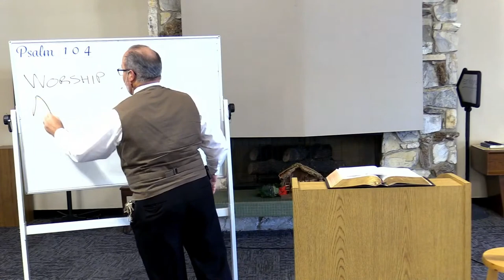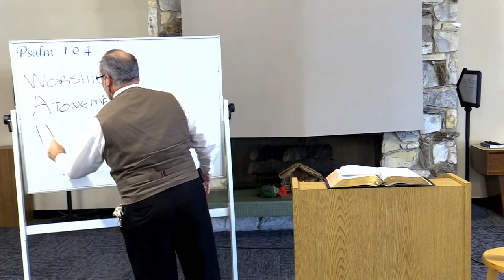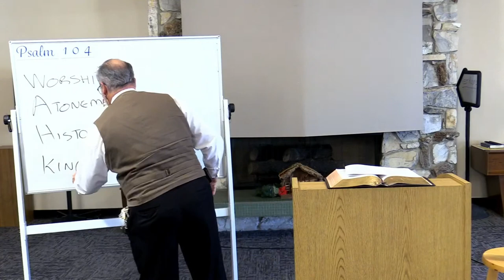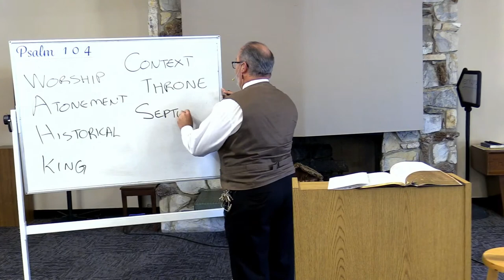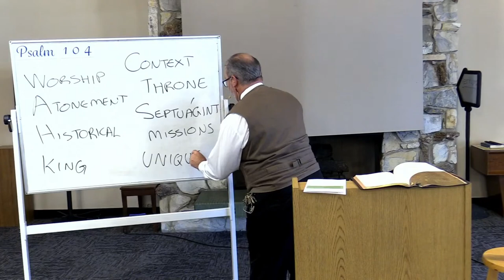The Master Maker [Psalm 104] (pt.2) - Pastor Scott Bashoor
Psalm 104
Bless the Lord, my soul!
Lord my God, You are very great;
You are clothed with splendor and majesty,
2 Covering Yourself with light as with a cloak,
Stretching out heaven like a tent curtain.
3 He lays the beams of His upper chambers in the waters;
He makes the clouds His chariot;
He walks on the wings of the wind;
4 He makes the winds His messengers,
Flaming fire His ministers.

5 He established the earth upon its foundations,
So that it will not totter forever and ever.
6 You covered it with the deep sea as with a garment;
The waters were standing above the mountains.
7 They fled from Your rebuke,
At the sound of Your thunder they hurried away.
8 The mountains rose; the valleys sank down
To the place which You established for them.
9 You set a boundary so that they will not pass over,
So that they will not return to cover the earth.

10 He sends forth springs in the valleys;
They flow between the mountains;
11 They give drink to every animal of the field;
The wild donkeys quench their thirst.
12 The birds of the sky dwell beside them;
They lift up their voices from among the branches.
13 He waters the mountains from His upper chambers;
The earth is satisfied with the fruit of His works.

14 He causes the grass to grow for the cattle,
And vegetation for the labor of mankind,
So that they may produce food from the earth,
15 And wine, which makes a human heart cheerful,
So that he makes his face gleam with oil,
And food, which sustains a human heart.
16 The trees of the Lord drink their fill,
The cedars of Lebanon which He planted,
17 Where the birds build their nests,
And the stork, whose home is the juniper trees.

18 The high mountains are for the wild goats;
The cliffs are a refuge for the rock hyrax.
19 He made the moon for the seasons;
The sun knows the place of its setting.
20 You appoint darkness and it becomes night,
In which all the animals of the forest prowl about.
21 The young lions roar for their prey
And seek their food from God.
22 When the sun rises they withdraw,
And they lie down in their dens.
23 A person goes out to his work
And to his labor until evening.

24 Lord, how many are Your works!
In wisdom You have made them all;
The earth is full of Your possessions.
25 There is the sea, great and broad,
In which are swarms without number,
Animals both small and great.
26 The ships move along there,
And Leviathan, which You have formed to have fun in it.

27 They all wait for You
To give them their food in due season.
28 You give to them, they gather it up;
You open Your hand, they are satisfied with good.
29 You hide Your face, they are terrified;
You take away their breath, they perish
And return to their dust.
30 You send forth Your Spirit, they are created;
And You renew the face of the ground.

31 May the glory of the Lord endure forever;
May the Lord rejoice in His works;
32 He looks at the earth, and it trembles;
He touches the mountains, and they smoke.
33 I will sing to the Lord as long as I live;
I will sing praise to my God while I have my being.
34 May my praise be pleasing to Him;
As for me, I shall rejoice in the Lord.
35 May sinners be removed from the earth
And may the wicked be no more.

Join us in person Sundays at 9:45am for Bible Study, 11am for Worship Service, and 6pm for Evening Bible Study!

 CBC's Adult Bible Class 12/18/2022